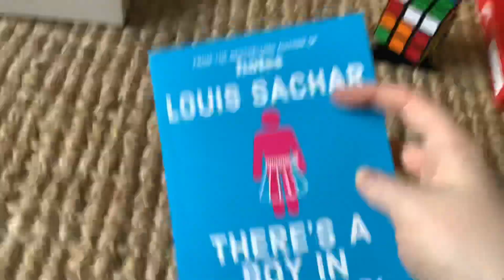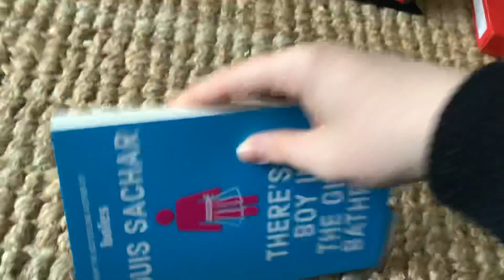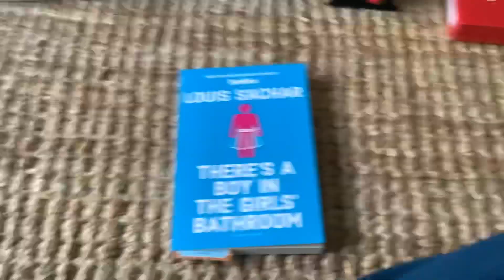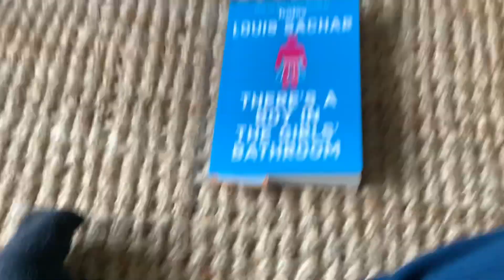One More Thing I Got For Christmas 2020 Edition